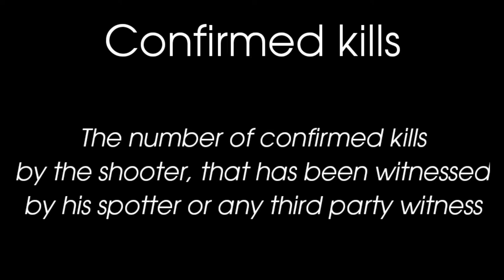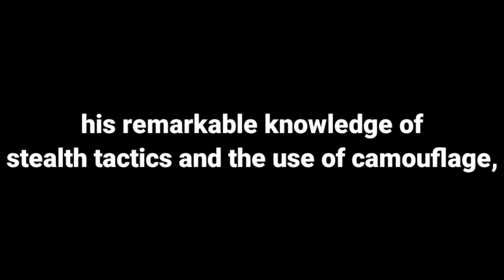MGA PINAKAMAGALING NA SNIPERS SA KASAYSAYAN | Part 1| Vale TV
DEADLIEST SNIPERS IN HISTORY | KILL COUNTS | VALE TV

Pamantayan sa pag determine ng Kill Counts
1. Confirmed kills-- ibig sabihin ay bilang ng mga napatay ng isang shooter pagkatapos ng mission na mapapatuyan ng kanyang kasamang spotter o kahit sinong naka saksi,,,,, ito yung pamantayan kung paano ka epektibo ang isang sniper shooter sa isang mission.
2. Unconfirmed or Probable kills-- ito yung mga di seguradong napatay ng shooter na natallie ng bawat sniper. Ito ay yung mga pinatay pero di kompermadong napatay talaga ng sniper.

Part 1 List of Snipers

1. Charles Benjamin Mawhinney - 103 CK
2. Adelbert F. Waldron III - 109
3. Henry "Duck" Norwest - 115
4. Christopher Scott Kyle - 160
5. Vasily Grigoryevich Zaytsev - 242

They are just the First batch of the best and deadly snipers in history.

I will be making part 2 of this
Ito ay para magkaroon kayo ng Kaalaman kung sino ang mga pinaka sikat at deadly na snipers sa buong kasaysayan

Part 2: DEADLIEST SNIPERS IN HISTORY | KILL COUNTS | VALE TV

Deadly Snipers in History.